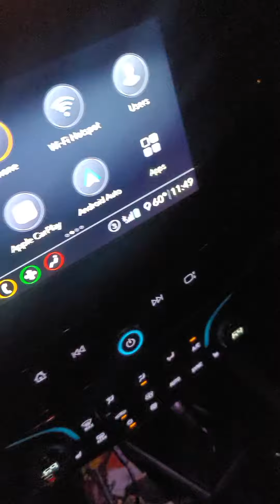night time bike riding